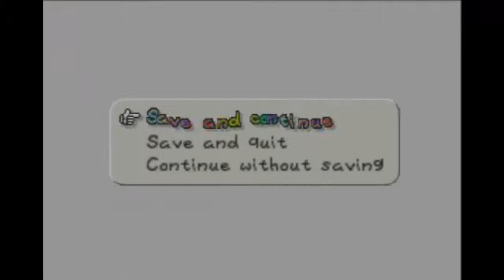Let's Play (Blind) Paper Mario #10 Koopa Bros. Brawl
We finally reach the infamous Koopa Bros and have an all out battle, but it seems they have some tricks up there shells.